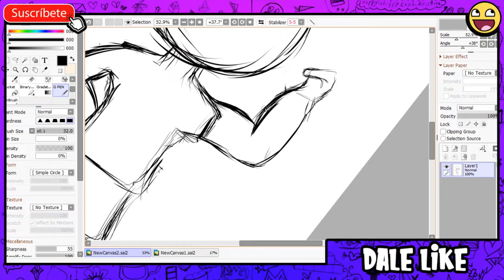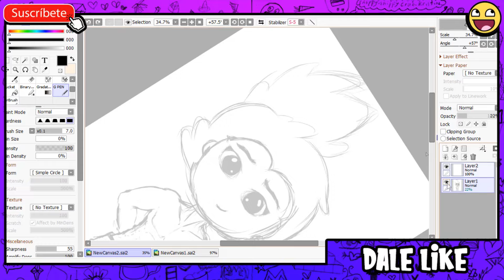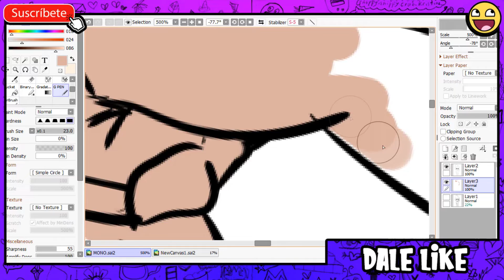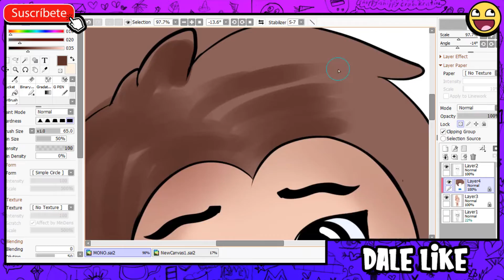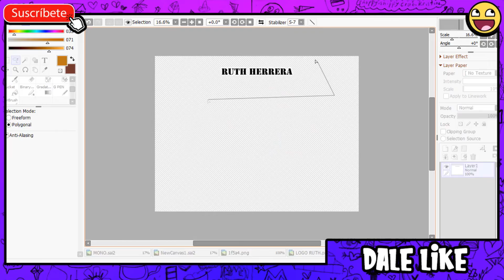CHIBI SEXY DE LA CARICATURA DE LOS VIDEOS DE RENZOH👌👌👌🤣🤣🤣 (YOUTUBER)